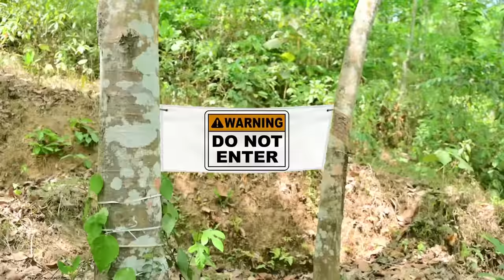മാഞ്ഞൂരാൻ BOYS | Short Sketch |spoiler alert!!